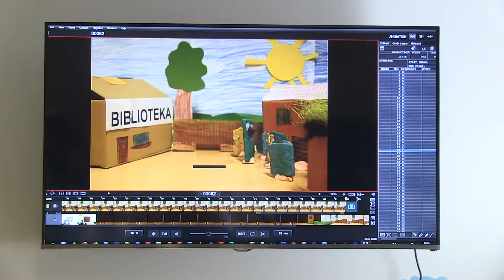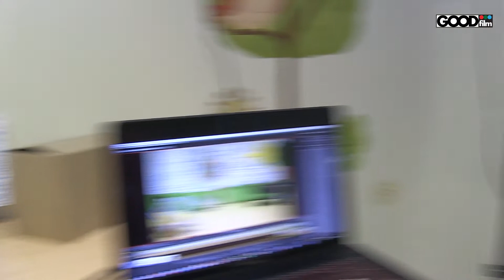Reportaż - warsztaty animacji poklatkowej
Oto co się działo w dn. 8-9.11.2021 r. w bibliotece w Lini na warsztatach animacji poklatkowej z Michałem Baranowskim.